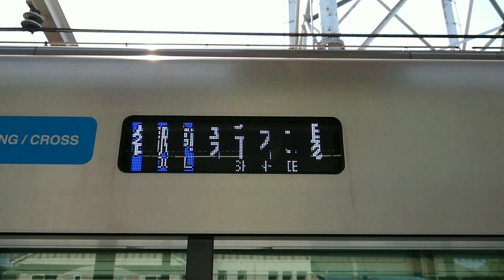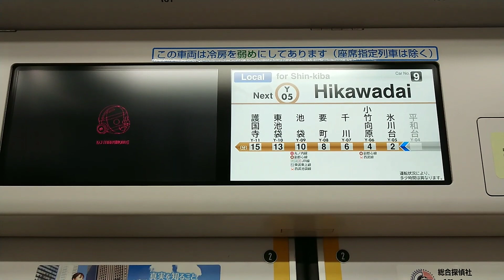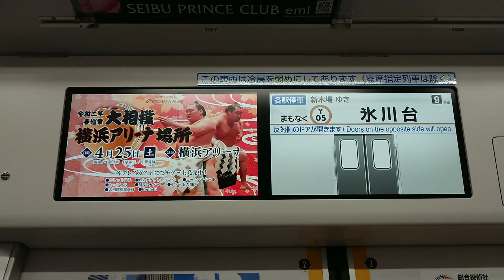【事件】西武40000系和光市乗り入れ運用爆誕